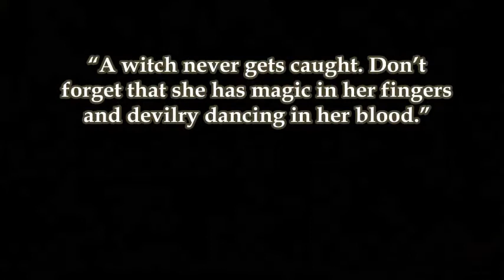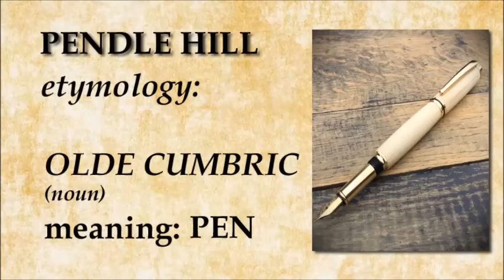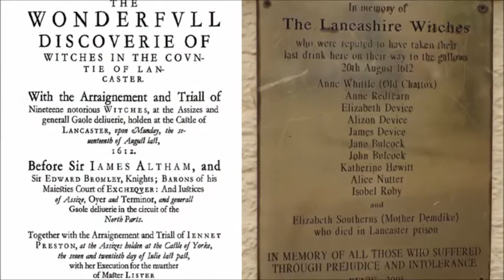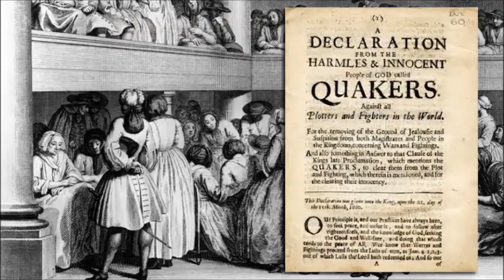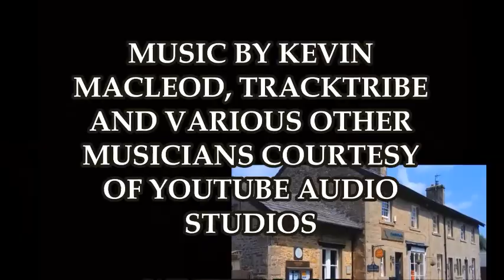Lancashire Footnotes Minisode Twenty Nine - Pendle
We're off in search of witches and quakers this morning. What more needs to be said?